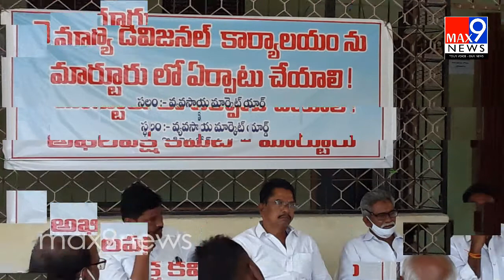RDO కార్యాలయాన్ని మార్టూరు లో ఏర్పాడు చెయ్యాలి - అఖిల పక్ష కమిటీ పిలుపు l max9news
watch:  RDO కార్యాలయాన్ని మార్టూరు లో ఏర్పాడు చెయ్యాలి - అఖిల పక్ష కమిటీ పిలుపు   l max9news

max9news.com is one of the leading Web & YouTube News channels which delivers Indian and international news 24x7 in Telugu. A news package platform where you can find not only breaking news and news headlines but also exclusive interviews, series, mythological stories and factual stories.